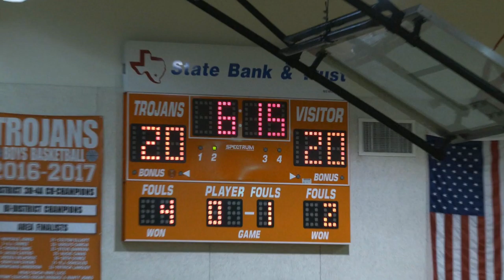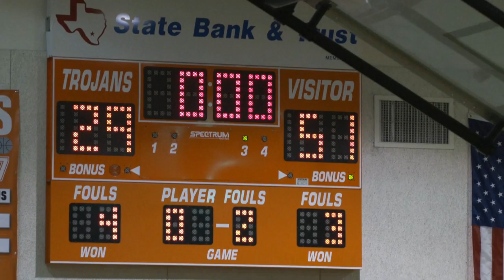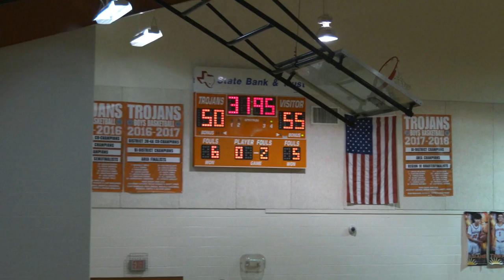Brahmas at Beeville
Brahma Boys Basketball at Beeville 2/18/2020